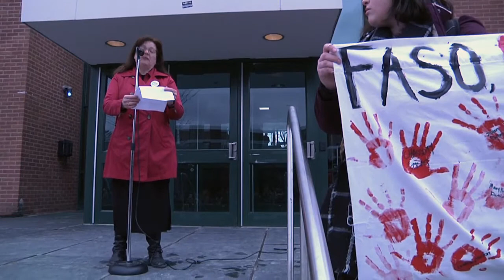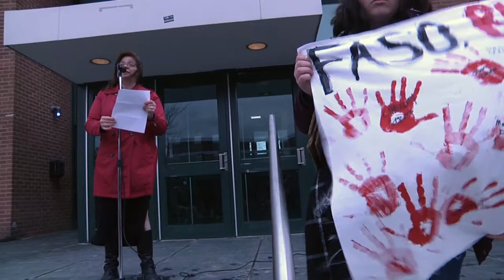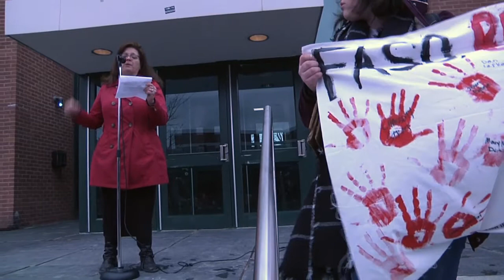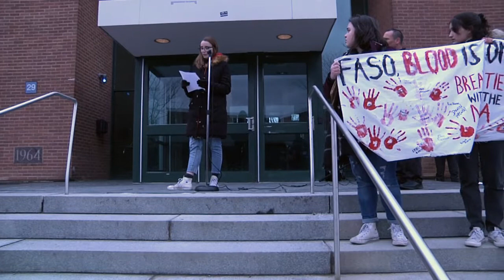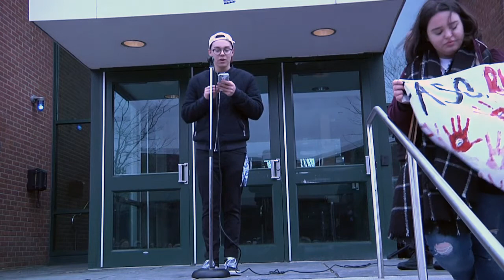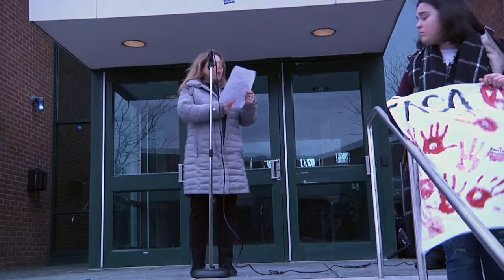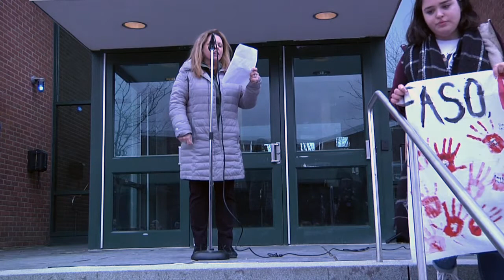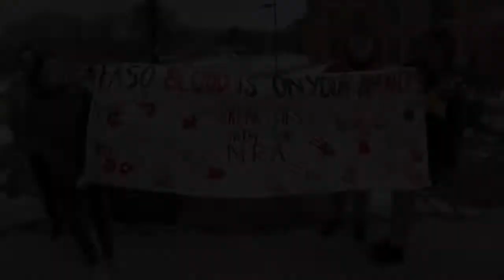Students Against Gun Violence at SUNY New Paltz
Compilation of Student and Faculty interviews, and a rally at SUNY New Paltz, demanding our political leaders, and the NRA, do something against gun violence in our schools or Universities, or face the wrath of voters in coming elections.